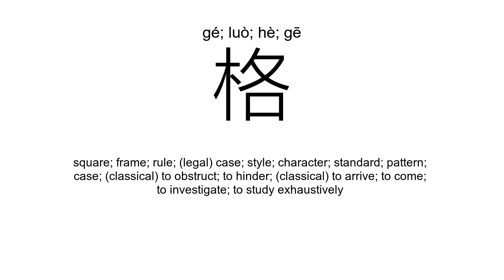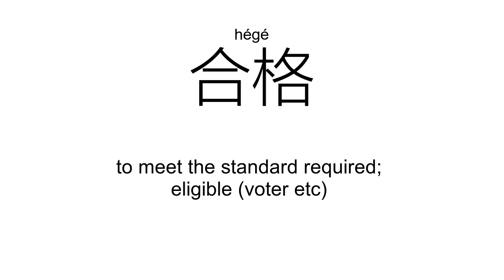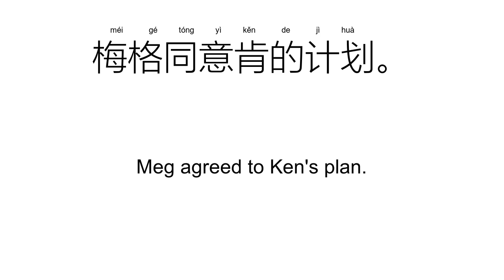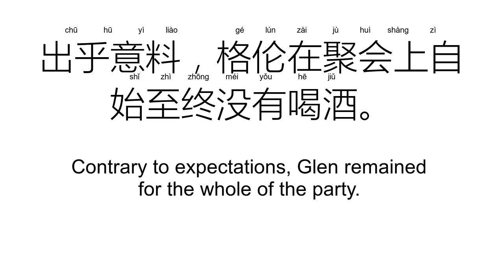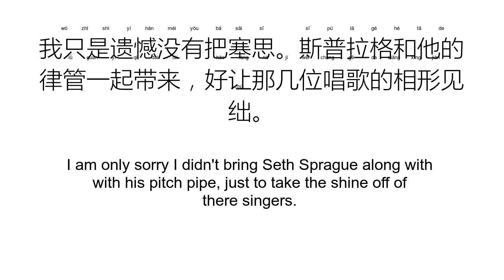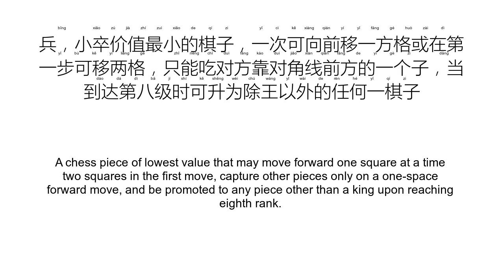‘格’gé; luò; hè; gē（Definition）;【价格、严格、性格、及格、资格、合格、】